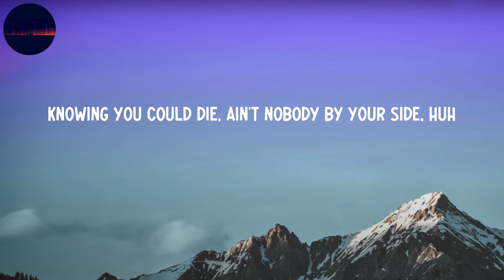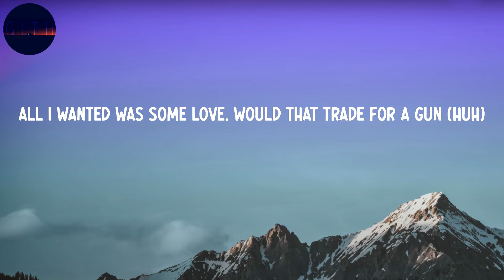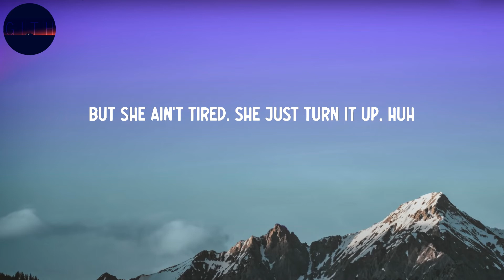Sleepy Hallow - 2055 (Lyrics)